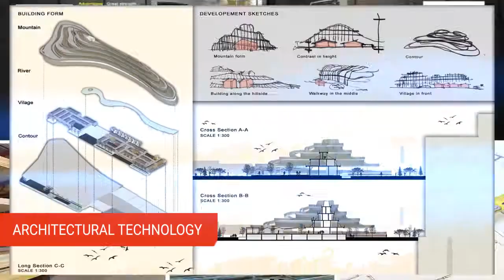About Equator College | Art & Design | Penang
Equator College (formally known as Equator Academy of Art) was founded in 1987 and is now a recognised brand name as the leading art, media and design college in northern Malaysia.
Our academy has two campuses: one in Leith Street and the other in Amoy Lane. Both situated in the heart of Georgetown.

Follow us for latest updates on our Fb and Ig!